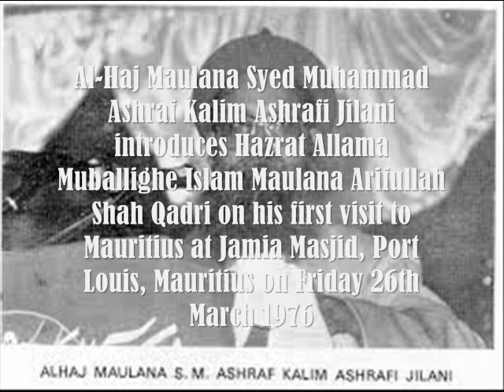Hazrat Allama Muballighe Islam Maulana Arifullah Shah Qadri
Al-Haj Maulana Syed Muhammad Ashraf Kalim Ashrafi Jilani introduces Hazrat Allama Muballighe Islam Maulana Arifullah Shah Qadri on his first visit to Mauritius at Jamia Masjid, Port Louis, Mauritius on Friday 26th March 1976